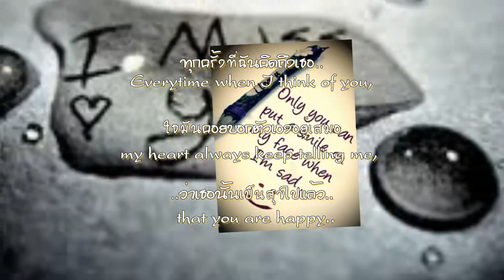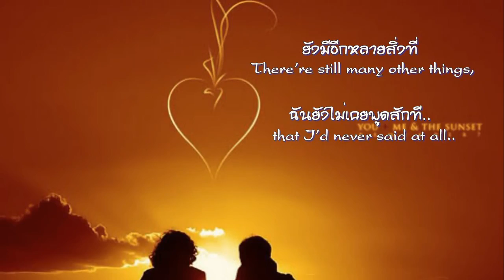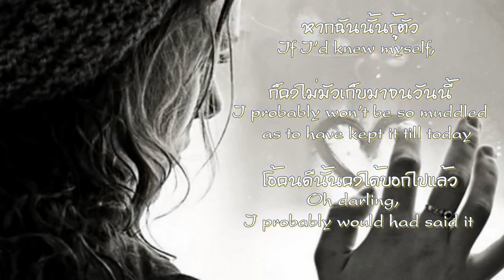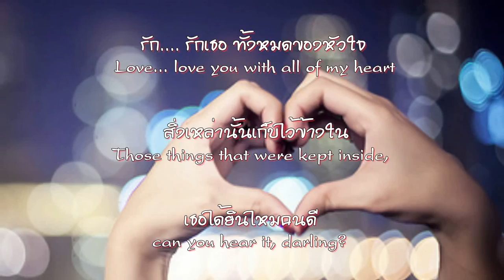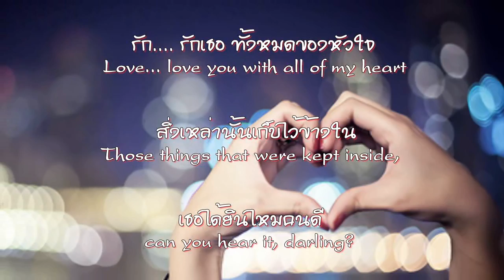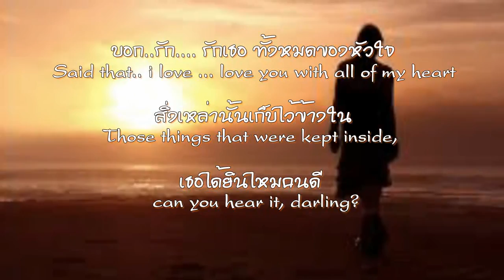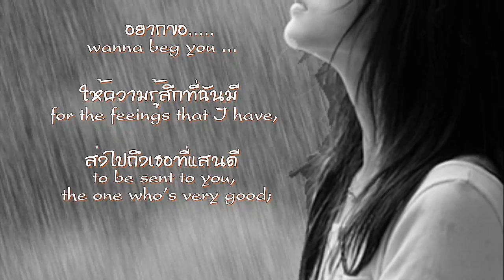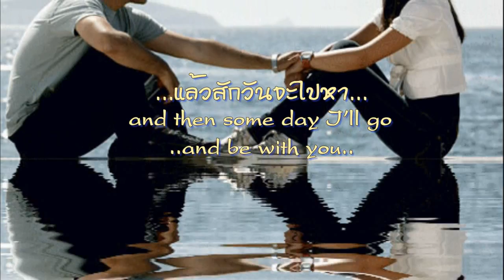รักเธอทั้งหมดของหัวใจ - version 2 (Eng Sub)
ทุกคนก็คงจะมีคนที่พิเศษที่สุดในชีวิต คนที่สำคัญไม่แพ้ลมหายใจ
หรืออาจจะสำคัญน้อยกว่าในบางคน
แค่ขอให้รู้ไว้้... เมื่อวันสุดท้ายมาถึง
..วันที่คนๆ นั้นต้องจากคุณไป คุณจะไม่สามารถเรียกกลับคืนมาได้
..อย่างน้อย.. ก่อนที่เวลานั้นมาถึง..
..อยากจะให้คุณดูแลคนๆ นั้นให้ดี..
..บางสิ่งที่หายไป อาจได้คืนมาราวปาฏิหารย์...
..แต่บางสิ่งบางอย่าง.. เราก็ไม่สามารถเรียกมันกลับคืนมา...

..บอกรักเขาตั้งแต่วันนี้.. ก่อนที่คุณจะไม่มีโอกาสได้บอกอีกต่อไป..

i made a new version with subtitles in english..
it's not quite good but hope that you'll like it...
and thanks a lot for watching my video..